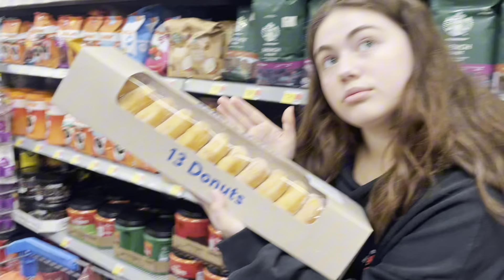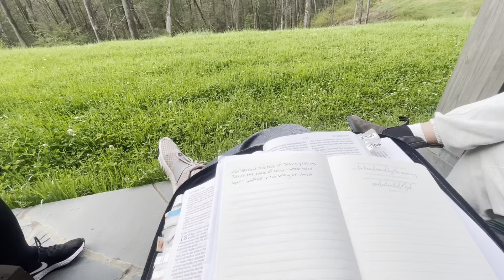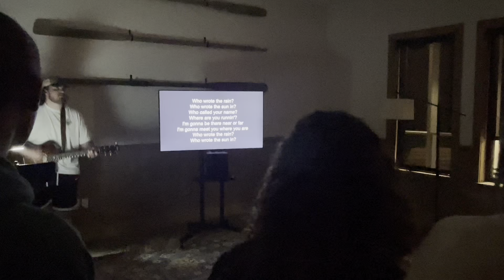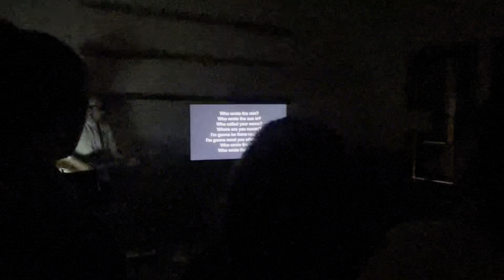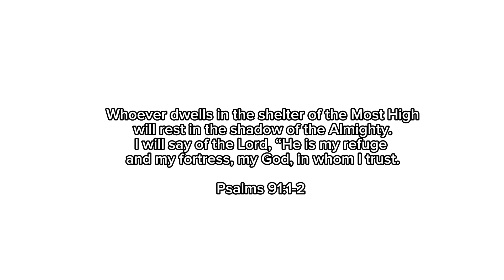CAMPAIGNER WEEKEND 2024